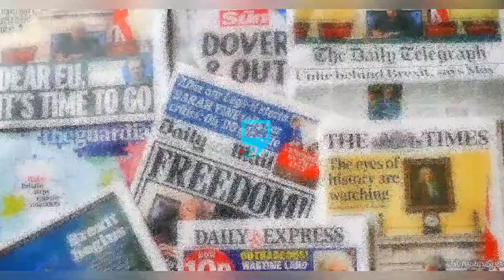FINALLY MAY EDOCHIE RELEASE EVIDENCE OF YUL WHATSAPP CHATS